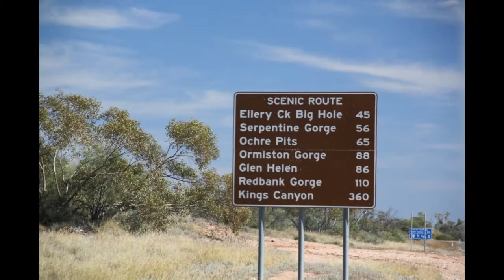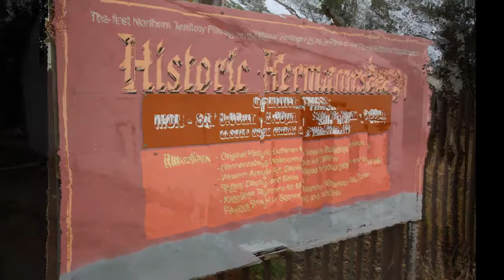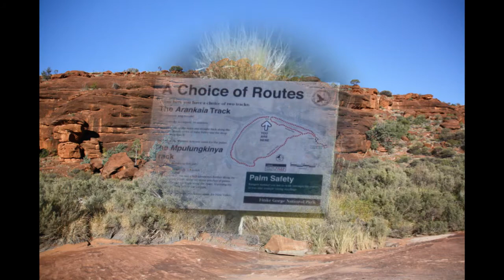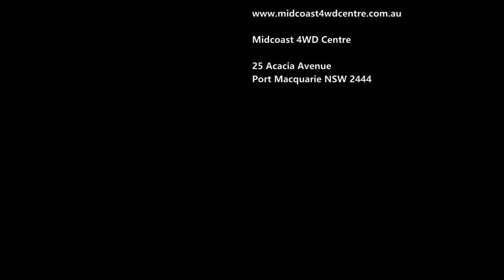The Red Centre Way Flashback from Midcoast 4WD Centre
Another great place to visit and camp at is the red centre way which has Stanley Chasm, the ochre pit, Orminston gorge, Glen Helen Gorge, Simpson Gap just to name a few. We have done this several times and will do it again.